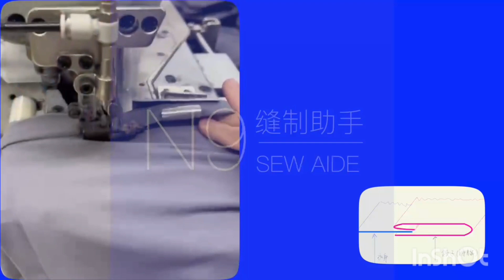Spandex fab. Waist folding with roller device.